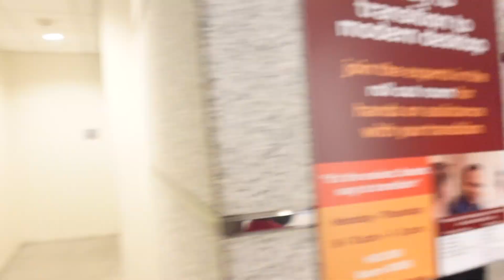REST IN PEACE TAKEOFF 🕊 | NEW HAIR WHO DIS?! | HOUSTON 🤘🏽ASTROS CHAMPIONSHIP PARADE 🧡💙🎉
REST IN PERFECT PEACE~Kirshnik Khari Ball 😢🕊 (TAKEOFF) My favorite Migos 🙏🏾❤️

Wassup Family 🤗 I hope you enjoy this short VLOG as I get my first professional twist out, and attend the HoustonAstros Championship Parade.